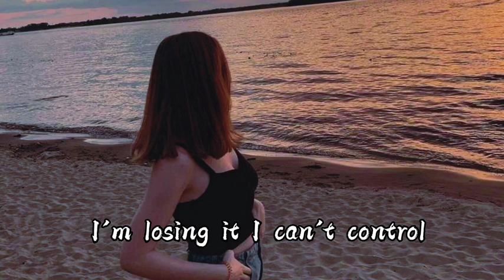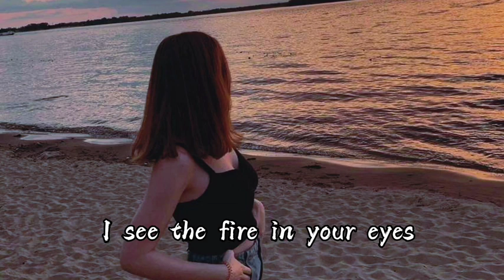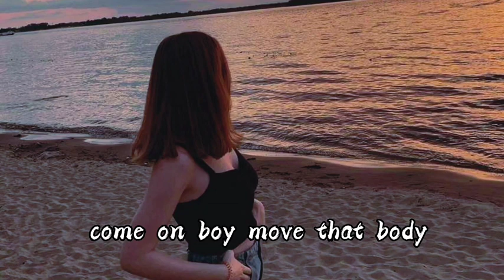Serena ~Safarilyrics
pashto new songs 2022 slowed reverb,
pashto new song slowed reverb,
tora da jalkai pashto song slowed reverb,
zari zari zari pashto song slowed reverb,
charta ye pashto song slowed reverb,
kha da masti kha da pashto song slowed and reverb,
jam zangi pyala zangi pashto song slowed and reverb,
mazedar de janan pashto song slowed and reverb,
taza taza guloona pashto song slowed and reverb,
qurban tujhpe dil mera pashto song slowed reverb,
pashto song duniya da gham slowed and reverb,
yara sta pa anango ke pashto song slowed reverb,
slowed reverb pashto song bibi shirini,
slowed reverb pashto song bangla,
slowed reverb pashto s reverb,
akhir wale bewafa shwe slowed+reverb pashto sad song pashto lofi,
starge de dere mazedar we pashto song slowed reverb,
pa jara jara jaregam slowed+reverb pashto sad song pashto lofi,
jar jar khkule yam pashto song slowed reverb,
rasha khumar me ka pashto song slowed reverb,
kala pata she khkara pashto song slowed reverb,
kaha me khumar ka ragora pashto song slowed reverb,